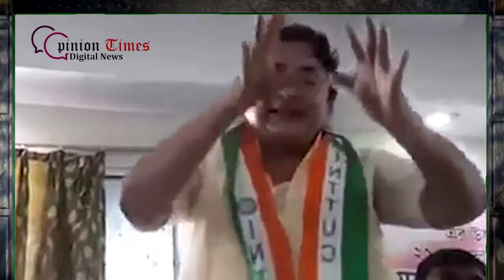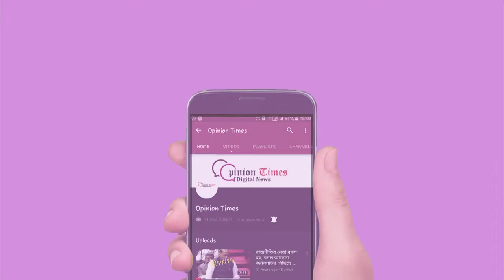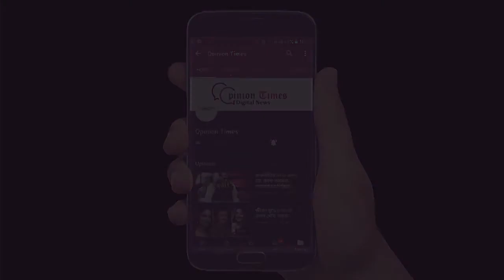নেতা নেত্রীরা কাটমানি নিলে জানান : ১৮০০৫৫৫৮২৪৪, ৯০৭৩৩০০৫২৮ নম্বরে !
নজরুল মঞ্চে রাজ্যের সমস্ত পুরসভার তৃণমূল কাউন্সিলরদের বৈঠকে তৃণমূল নেত্রী মমতা বন্দ্যোপাধ্যায় বলেছিলেন, “যাঁরা কাটমানি নিয়েছেন ফেরত দিন। কোনও চোরকে আমি দলে রাখব না।”

অভিযোগ সোশ্যাল মিডিয়ায় ছড়িয়ে পড়লো : সুমন্ত্র চৌধুরী ওরফে নান্তিবাবু বলেছেন, “২৫ হাজার টাকা দিয়ে ডাক্তার শান্তনু সেনের তোলাবাজির হাতেখড়ি।”
“কাজ হোক ছাই না হোক, টাকা দিতেই হতো। চার কাঠা জমি হলে আট লক্ষ টাকা। এবং সেটা নিজের মোবাইলে সুন্দর করে হিসেব রাখতেন ডাক্তার শান্তনু সেন। দু’লক্ষ জমা হলে বাকি থাকত ছয়। তারপর আবার দুই জমা করলে পড়ে থাকত চার। এ ভাবে আস্তে আস্তে শূন্য হয়ে যেত!”

“সিঁথির বুকে সিন্ডিকেট শুরু করেছিলেন শান্তনু সেনই। আমার পরিবারের ৭৫ বছরের ইট-বালির ব্যবসা। তবু কোনও কাজ করতে গেলে ওই সিন্ডিকেটের থেকেই মাল নিতে হতো।” সেই সিন্ডিকেট কেমন? ব্যবসায়ীর অভিযোগ, “দাম বেশি, কোয়ালিটি খারাপ, মাপ কম। সব দিক থেকেই মারত।”
এদিকে ২ নম্বর ওয়ার্ডের কাউন্সিলর পুষ্পালী সিনহা, তাঁর বিরুদ্ধেও সুমন্ত্র চৌধুরী ওরফে নান্তিবাবু বলেন  তিনি পয়সা ছাড়া কথা বলেন না , দু ব্যবহার করেন।
তিনি নিজে হাতে করে কোনও টাকা পুষ্পালীদেবীকে না দিলেও তাঁর ভাই এবং ভাইপো লাখ তিনেক টাকা দিয়ে ফেলেছেন।

সুমন্ত্র চৌধুরী ওরফে নান্তিবাবু বললেন আমাদের একটি পুরানো বাড়ি ভেঙে নতুন কান জোড়ছো তাতেও বাধা “আমায় ফোনে বললেন, কার অনুমতি নিয়ে ভাঙছেন? আমি তাঁকে বললাম, ফণী ঝড়ের সময়ে থানা থেকে বলেছিল বাড়ি ভাঙতে। পুরসভার চিঠি আছে বিপজ্জনক বাড়ি বলে। আর ভাড়াটেদের সঙ্গে সব মিটমাট করে নিয়েই বাড়ি ভাঙা হচ্ছে। তখন উনি টাকা চান। বলেন, ছ’কাঠা জমির জন্য কাঠা প্রতি দু’লক্ষ টাকা হিসেবে মোট ১২ লক্ষ টাকা দিতে হবে। আমি বলি দেব না।”

অতয়েব এই অবস্থায় বাংলার রাজনীতি নতুন বাঁকে দাঁড়িয়ে , তবে নবান্ন থেকে জানিয়েছে যে কেউ কত মানি নিলে নির্দিষ্ট ফোনম্বরে জানাতে।  এই জন্য দলের নব্য সদস্য কর্নেল দীপ্তানশু চোধুরী কে দায়িত্ব দিয়েছেন মমতা বন্ধ্যোপাধ্যায় সূত্র মারফোন জানা গেছে।  যেকোন প্রশ্ন ১০ রাত পেরাল না মমতা বন্ধ্যোপাধ্যায়ের এটি স্নেহের ডাক্তার সান্তনু সেনের বিপক্ষে ব্যবস্থা নিয়ে নিদর্শন তৈরি করবেন , অপেক্ষায় জনতা।
কাটমানি নিয়ে মমতা বন্ধ্যোপাধ্যায় জানিয়েছেন যে এই বিষয়ে দীপ্তানশু চৌধুরী বিষয়টি দেখবেন , দীপ্তানশু বিগত ২০১৬ বিধান সভা নির্বাচনে বিজেপির প্রার্থী হিসাবে দাঁড়িয়েছিলেন আসানসোল থেকে।  নির্বাচনে হেরে দল বদল করেন , একদা মুকুল রায় ঘনিষ্ঠকে  দেখা যাবে  মমতা ব্যানার্জীর উত্থাপিত বিষয় কাটমানির ব্যাপারটা দেখবেন। সব অভিযোগ তিনি দেখবেন ও তার পর মুখ্যমন্ত্রী নিজে দেখবেন।